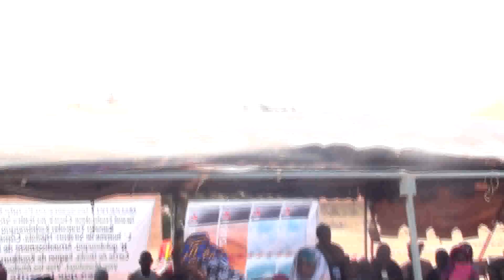la famille Sangaré en 2019 lors du Maouloud